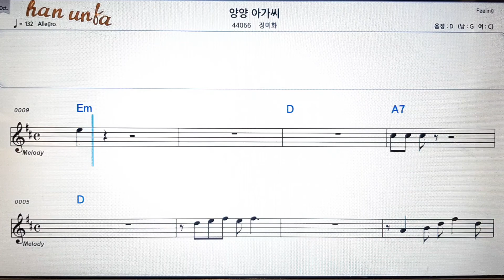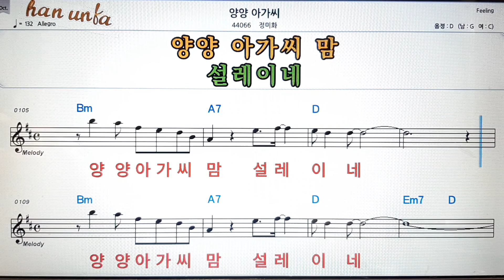양양 아가씨/정미화💕Karaoke*Sheet Music*Chord*MR💋노래방 반주*기타 코드 악보*가라오케